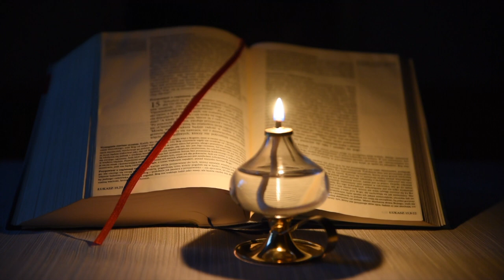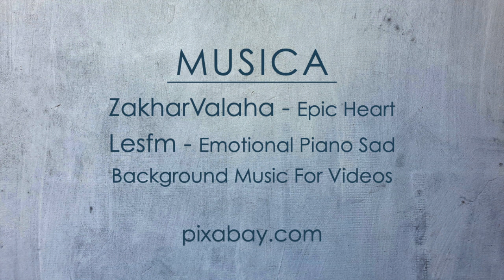XIII° Domenica del Tempo Ordinario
Guardate un nuovo episodio di "Ascoltando la Parola con Santa Faustina" ogni sabato alle 16.00. Presenta il Vangelo della domenica, un estratto del Diario di Santa Faustina e una domanda per la riflessione.

Potete trovare tutti gli episodi della serie "Ascoltando la Parola con Santa Faustina":

MUSICA
ZakharValaha - Epic Heart
Lesfm - Emotional Piano Sad Background Music For Videos

Esther Abrani - No.4 Piano Journey